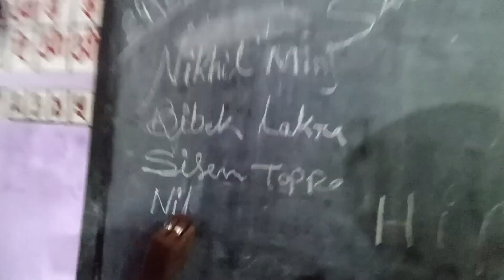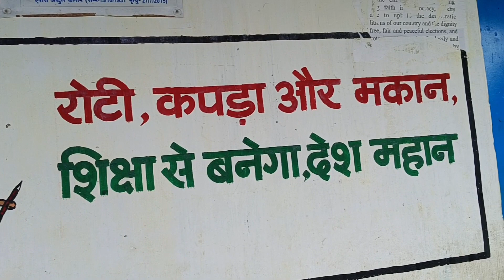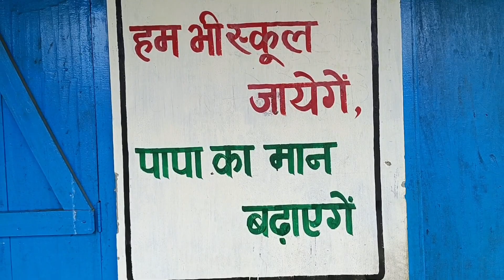Banarhat Market Ghum liye 🥺 // New Dooars Karam Program ❤️ // Nikhil Sadri Vlogs ❤️ // Part - 2 /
ranchi picnic spot

rourkela picnic spot

saurav joshi new vlogs

rourkela to ranchi train journey

ranchi university vlog

ranchi travel vlog

sourav joshi's vlog

arjun lakra vlogs